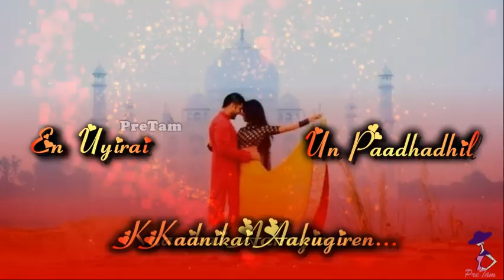Kadavule Kadavule (கடவுளே கடவுளே) Whatsapp Status Song || Kacheri Arambam Movie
Contents:-
Whatsapp Status Channel
Channel
tamil channel
whatsapp status video tamil
Whatsapp Status
Love Status
song
Sad status
Sad status
Romantic status
Whatsapp lyrics
Whatsapp status lyrics
Old status
80’s status
90’s status
New status
Romance song
Romantic song
Pretam creations
pretam
Emotional status
Whatsap
Whatup
Short video clips
Trending
Music
Tamil
Tamil song
Super song
80’s
90’s
Whatsapp emotional status
Arr
Ar rahman